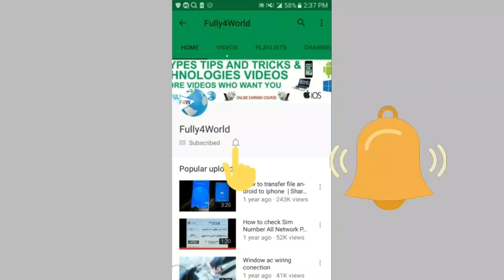Danfoss compressor hp codes with watt and amps | Fully4world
Aslam o alikum? Dosto apko is video mai danfoss company ky compressr hp codes ao sath mai watt or ampair b btay hai ka con sa compressor uska kia code or wo kitny watt ka hai or kitny amps leta hai ye list apko nichy link pr clic krny sy mil jay gi.